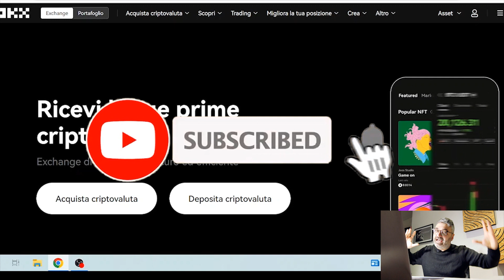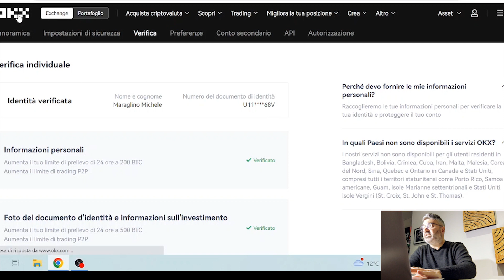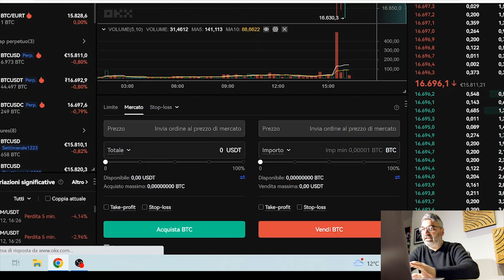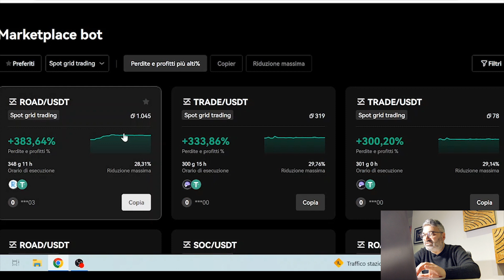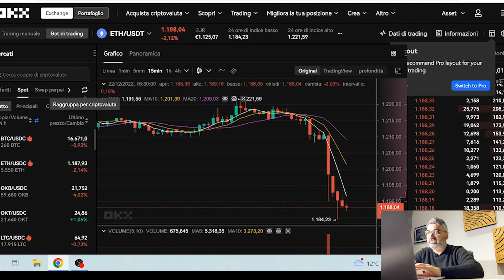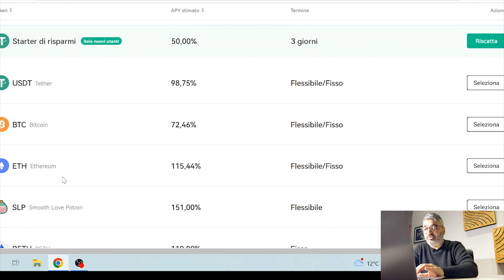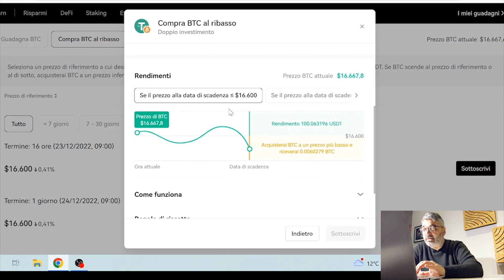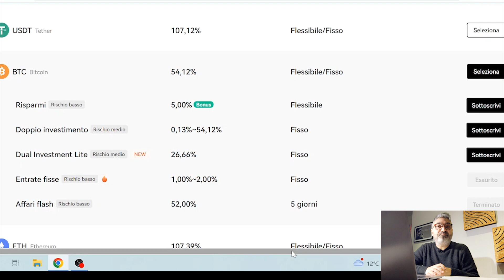Tutti i Metodi di Guadagno Online con le Crypto su OKX - Tutorial Completo